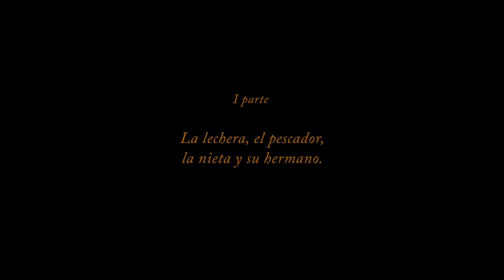La lechera, el pescador, su nieta y el hermano.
Una tarde en Chaco I - Asunción - Paraguay
realizado x JMSeoane